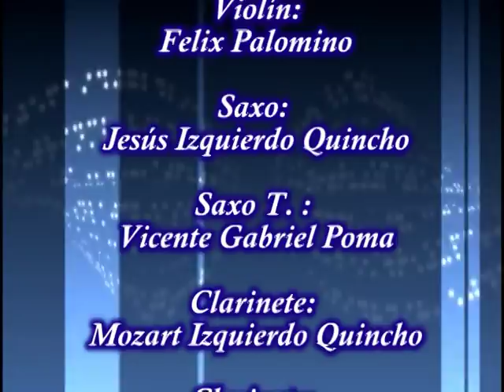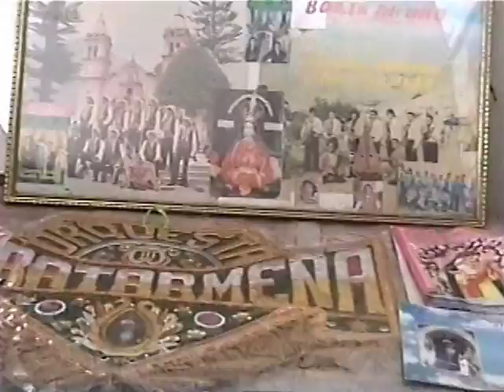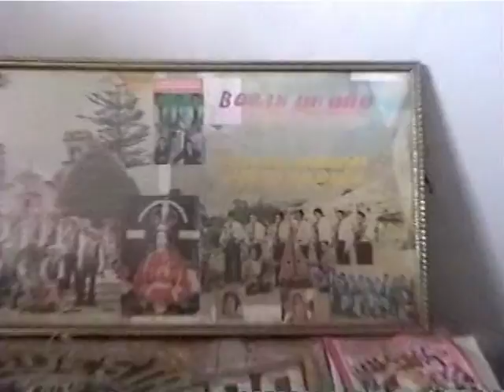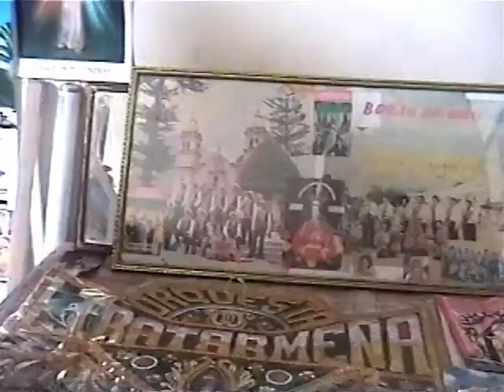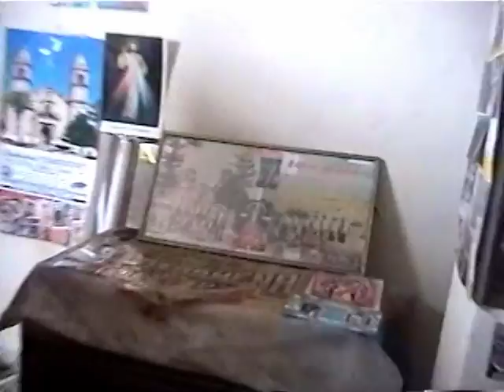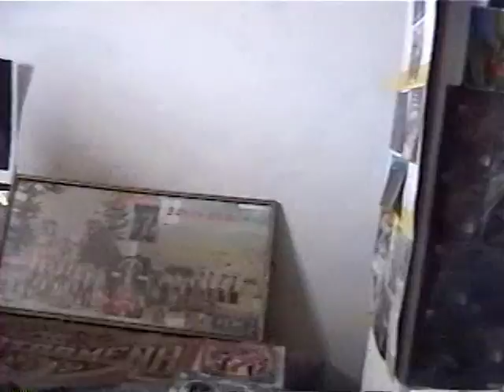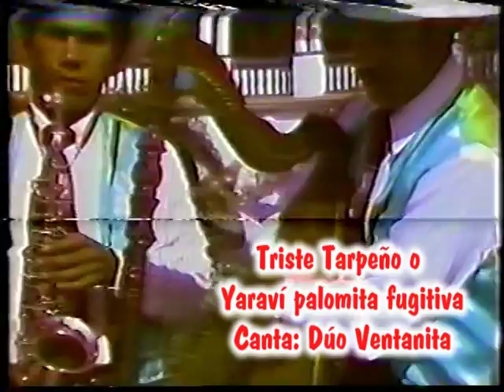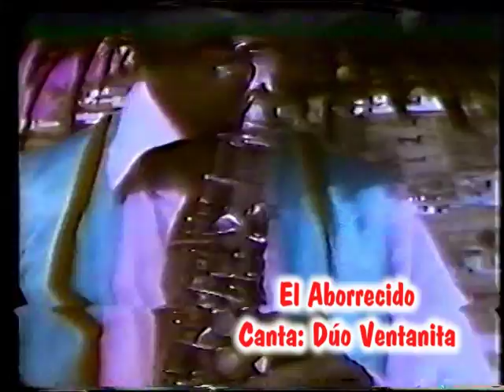centro musical LIRA TARMEÑA 1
JUAN RAUL LAVADO CASTRO, "VENTANITA"